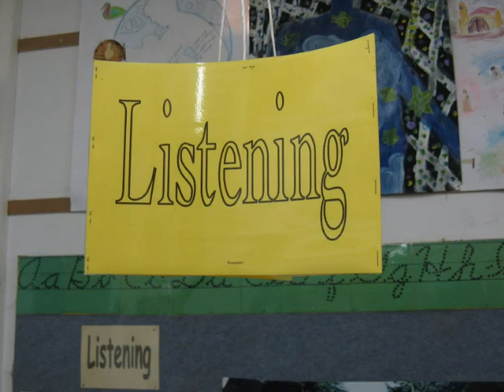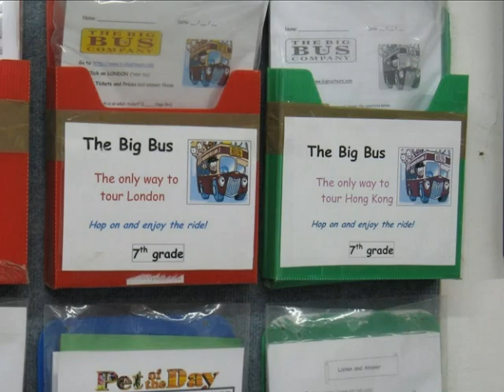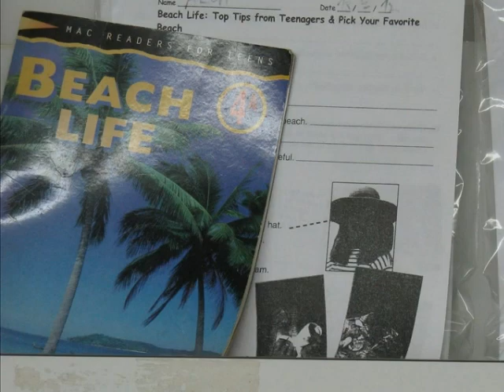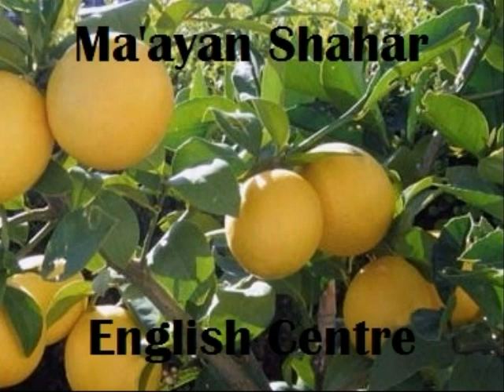English centre at Maayan Shahar.wmv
This clip shows the various corners in the Ma'ayan Shahar English Centre